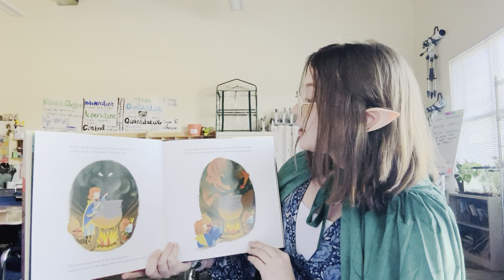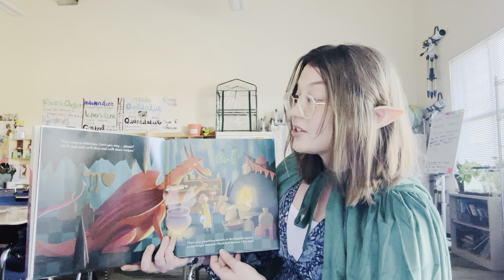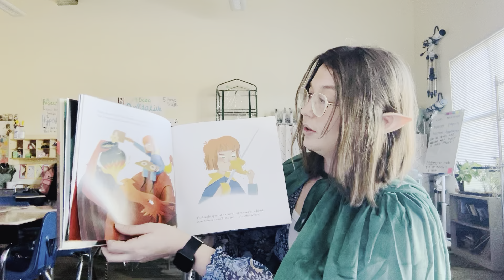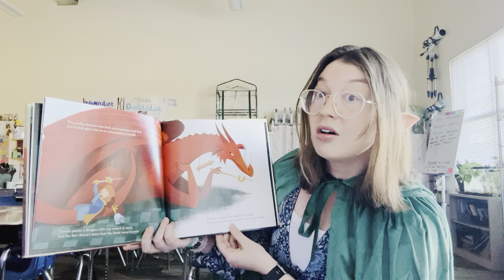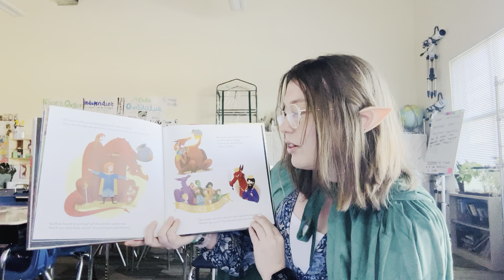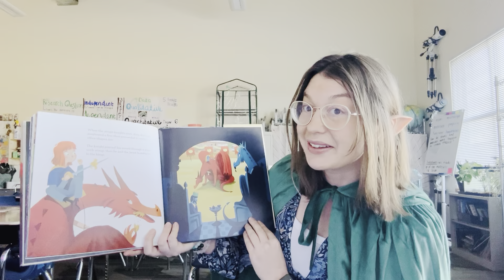Literacy week! Ms. Baldwin: "Dough Knights and Dragons"